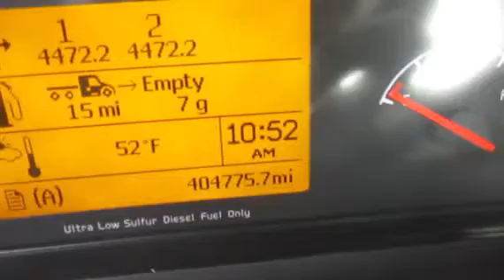2011 VOLVO VNL64T300 For Sale